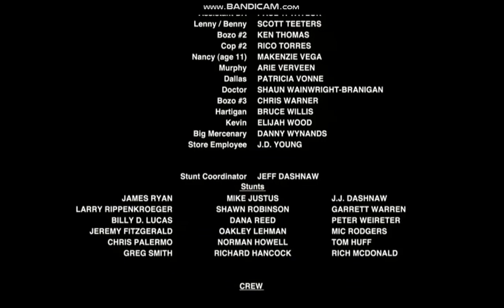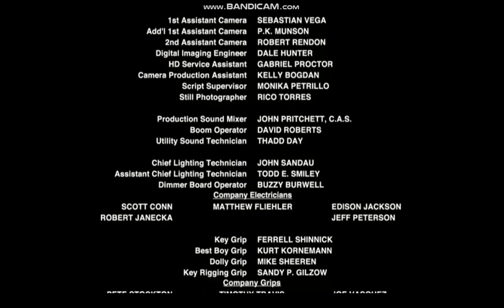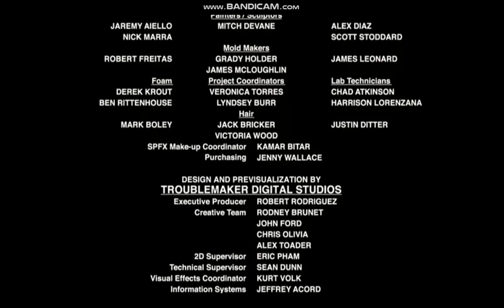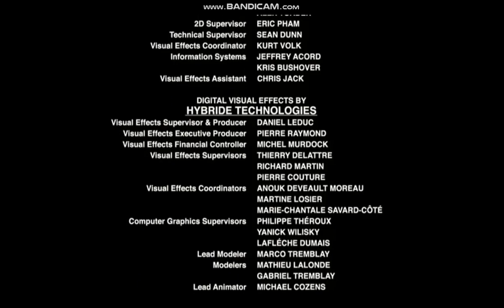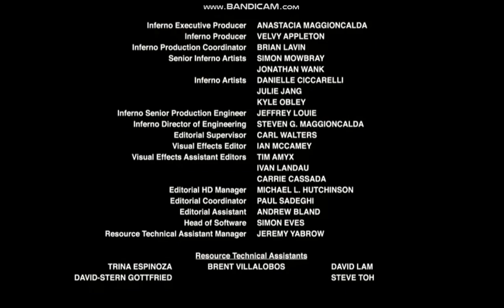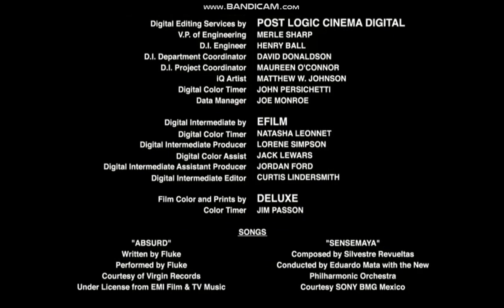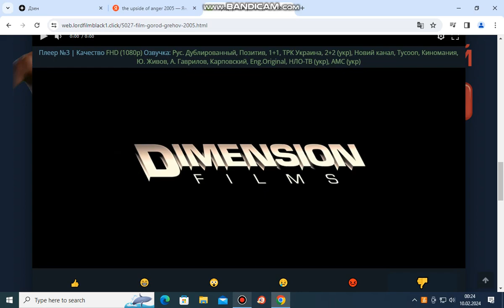Sin City End Credits 2005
RU 2005